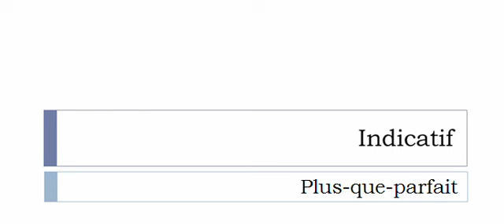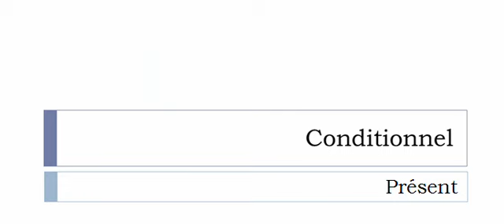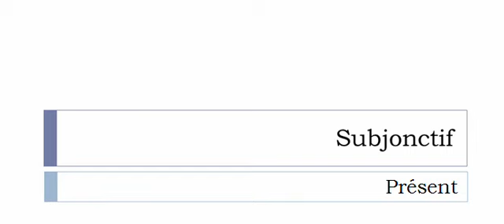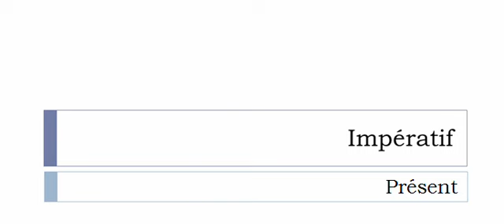フランス語を学ぶ = 共役 = Dégouliner